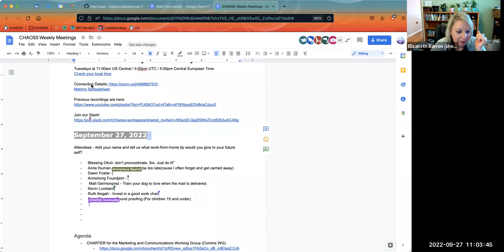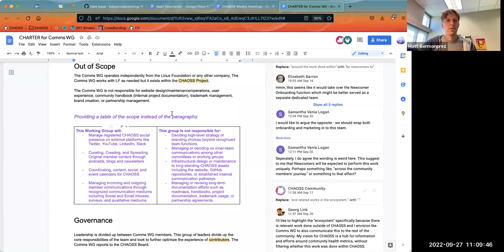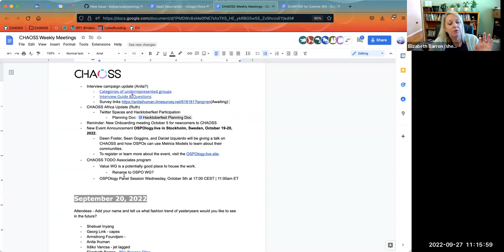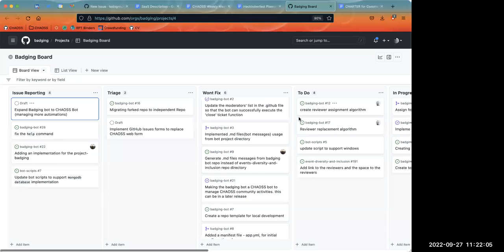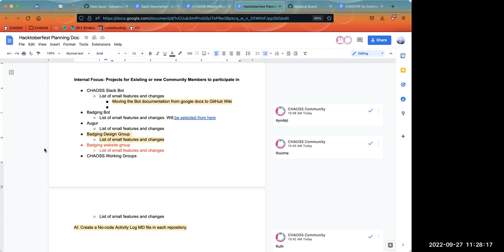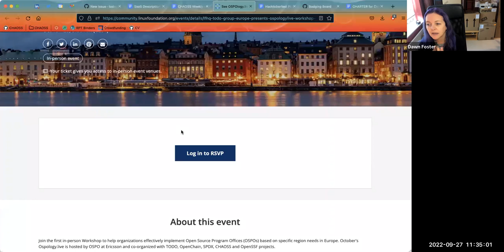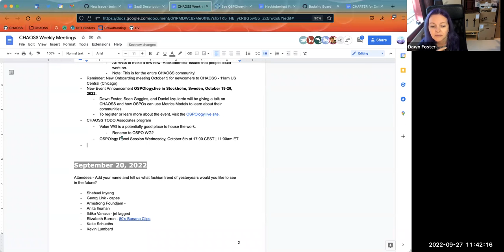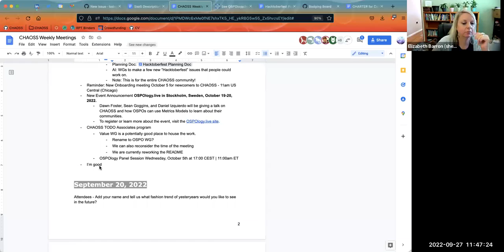CHAOSS Weekly Community Call September 27, 2022